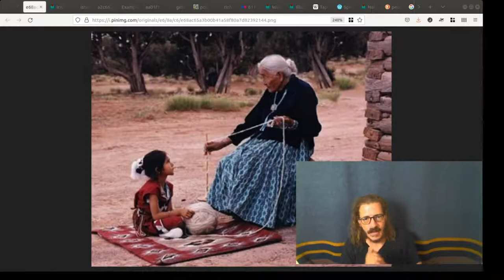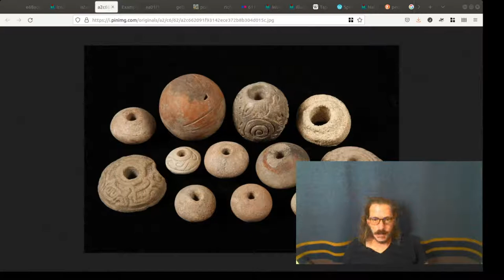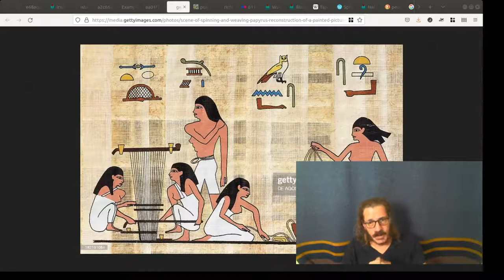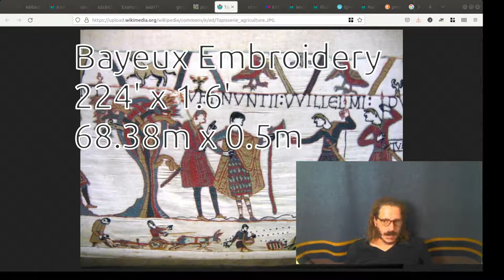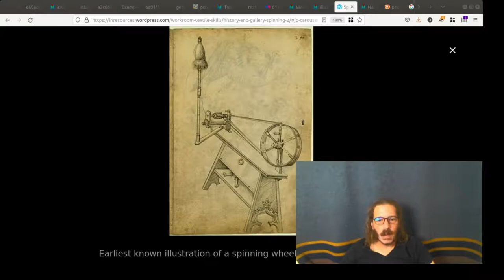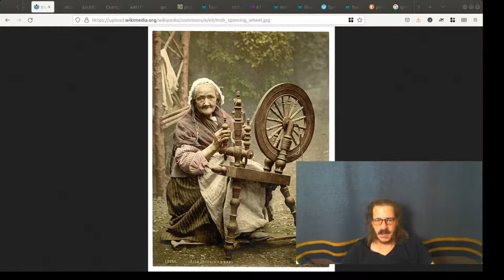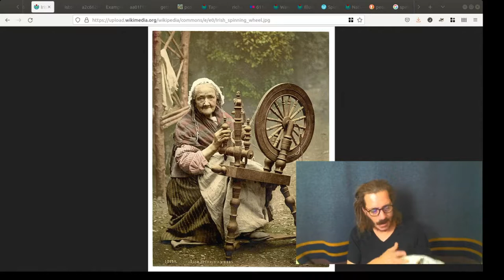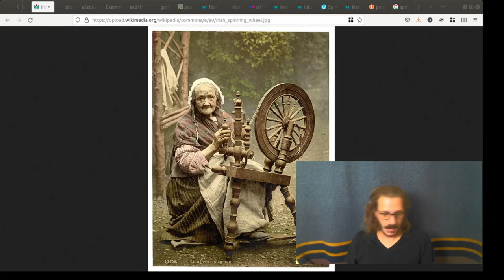Brief History of Spinning & why spin today?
Want some fun historical tidbits about spinning?  This is chock full of them.  There's something for everyone in this brief overview and discussion.